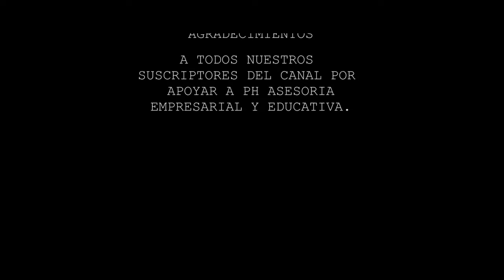MI AMIGO POU PATATA .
Santiaguito nos presenta a su amigo POU PATATA, y sus pequeñas aventuras.

Nuestro equipo y editores:
1. Cámara Sony A6300
2. Gimbal Zhiyun Weebill 2
3. Editores: Adobe Premier y Filmconvert.

Resolución de video: 4k, 24p